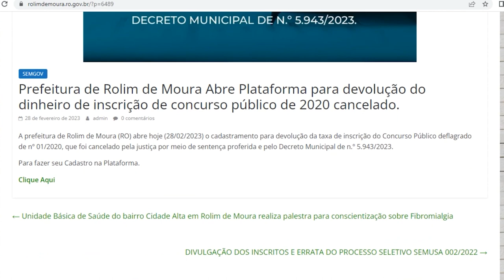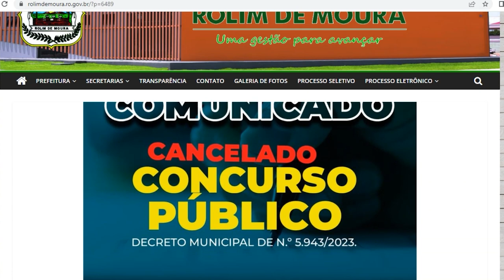PREFEITURA DE ROLIM DE MOURA INICIA DEVOLUÇÃO DAS INSCRIÇÕES DO CONCURSO ANULADO